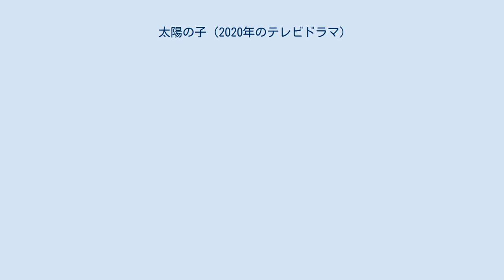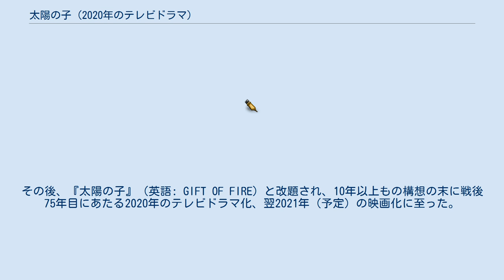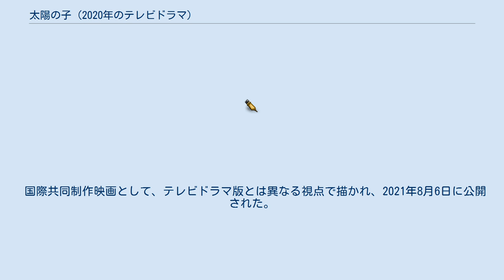太陽の子 (2020年のテレビドラマ)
日本の学徒動員・学徒出陣を題材とした作品
『太陽の子』（たいようのこ、英語: GIFT OF FIRE）は、NHK総合、NHK BS4K、NHK BS8Kにて終戦75年目の2020年8月15日に放送された日本のテレビドラマ。
「国際共同制作 特集ドラマ」として制作され、第二次世界大戦末期に京都大学で行われた核分裂エネルギーを用いた新型爆弾の開発（F研究）において、原子物理学の研究に没頭する1人の若手研究者が戦争という時代の波に翻弄されていく姿を史実に基づいて描く。
作・演出は黒崎博、主演は柳楽優弥。
 「8Kドラマ」としてNHK BS8Kにて2020年7月11日に先行放送された他、同年7月18日の三浦春馬の死去後、三浦が出演した未公開作品のうち初めて放送されたものである。
 テレビドラマ版とは異なる視点で描いた映画版が2021年8月6日に公開された。
なお、本作が三浦が出演した作品の中で最後に公開される作品となる。
 作・演出を手掛けた黒崎博が約10年前に仕事で訪れた広島の図書館で、ふと目に留まった『広島県史』という資料集を開き、収録されていた京都大学で原子物理学を専攻する若き科学者の日記の残片を目にし、そこに何気ない言葉で綴られた、科学に情熱を注ぐ若者の当時最先端の学問・原子物理学に対する憧れと兵器転用への葛藤、一方で今日何を食べたか、どんな人が好きかといった等身大の青春に心を揺さぶられ、「この若者たちの物語を形にしたい」と思い立つ。
 日本海軍より原子爆弾開発の依頼を受けて京都帝国大学（現・京都大学）理学部教授・荒勝文策の研究室で行われた「F号研究」の実話に基づくフィクションとして『神の火』（英語: Prometheus' Fire）のタイトルで執筆されたシナリオは、「サンダンス・インスティテュート / NHK賞」の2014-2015NHK推薦作品となり、2014年8月の脚本ワークショップでの改稿を経て翌2015年の「サンダンス・インスティテュート / NHK賞2015」にNHK推薦作品として出品され、「スペシャル・メンション賞（特別賞）」を受賞。
その後、『太陽の子』（英語: GIFT OF FIRE）と改題され、10年以上もの構想の末に戦後75年目にあたる2020年のテレビドラマ化、翌2021年（予定）の映画化に至った。
 国際共同制作により、国内外から参加した多数のスタッフが科学と戦争というテーマに国籍問わず議論を重ね、8Kの最新映像技術を用いて映像化されている。
 第二次世界大戦の末期を迎え、海軍から京都帝国大学の物理学研究室へ核分裂のエネルギーを利用した新型爆弾の開発の命令が密かに下される。
 研究者たちは日本を救うべく核エネルギーの研究に取り組む一方で、兵器開発を進めるべきかを巡って葛藤する。
研究好きの学生・石村修も核爆弾開発の実験を重ね、一方で建物疎開で家を失った幼なじみの朝倉世津、戦地から一時帰還した弟の裕之との同居生活につかの間の平安を得る。
 新型爆弾の開発は遅々として進まず、研究者たちは次第に研究の継続に疑念を抱き始める。
やがて裕之の戦地への赴任が決まった矢先に、広島市への原子爆弾投下の一報が届く。
広島へと赴いた研究者たちは、焦土と化した広島の街を目の当たりにする。
 「核物理学者たちが『お国のため』という大義名分ではなく、核分裂によって発生する美しい光に魅せられたり、教授の語る夢に感化されながら核開発に邁進していくのがリアルで恐ろしかった」との評を受け、また「純朴さと狂気を併せ持った主人公を演じる柳楽優弥の演技力、対照的な三浦春馬の端正さと有村架純の強さ、田中裕子の凄みも素晴らしかった」と演者の演技も評価され、2020年8月度ギャラクシー賞月間賞を受賞した。
 一方で本作の時代考証に対し、NHK大河ドラマなど数々の作品で時代考証を手掛けた同局シニア・ディレクターの大森洋平は、石村裕之の帰郷シーンについて陸軍下士官であるはずの裕之が「陸軍の下士官兵用の軍服を着ているのに、何故か襟章が将校たる『少尉』のもの」であり「下士官兵なら銃剣、将校なら軍刀を左腰に吊らなければいけないのに、どちらもない丸腰」だった、京都帝大の学生たち小銃を担ぎ行進...